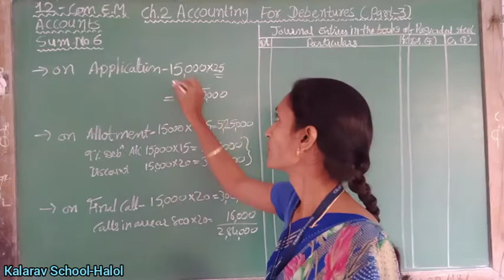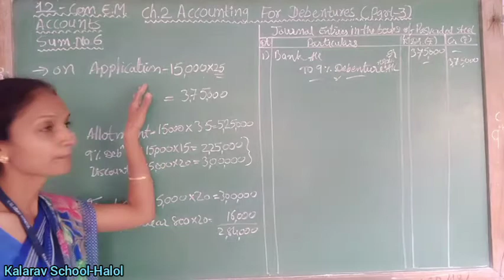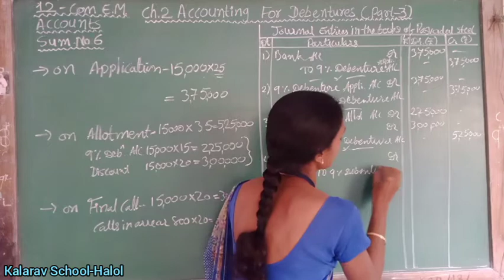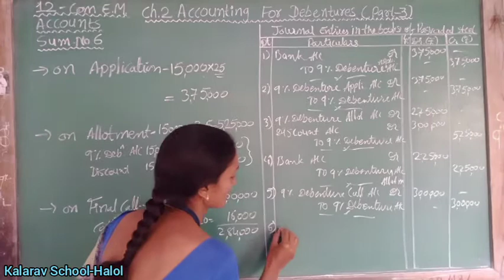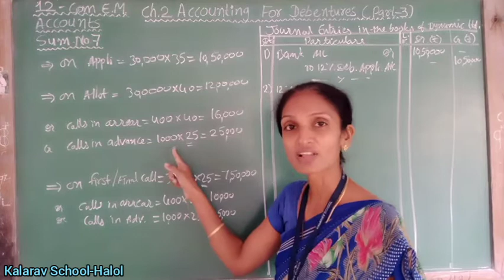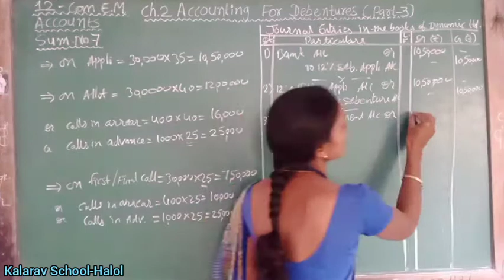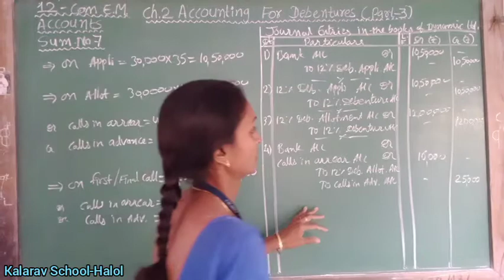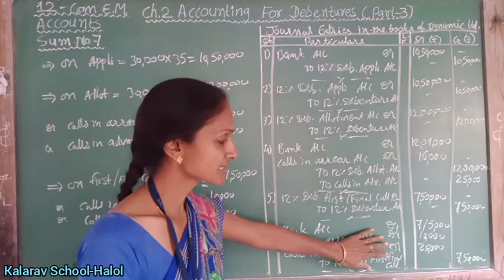12th Com EM C2L3 Acc for Debentures Sum no 6,7